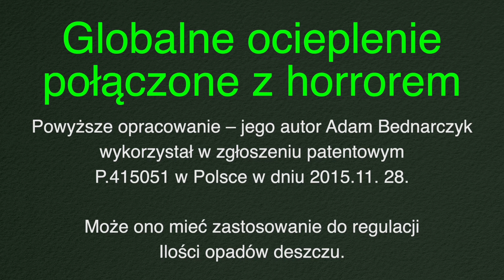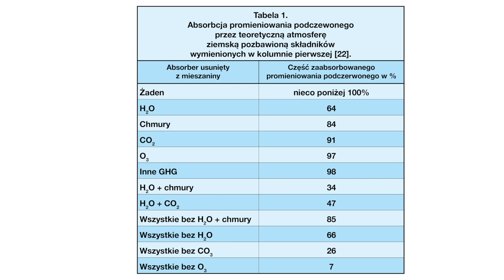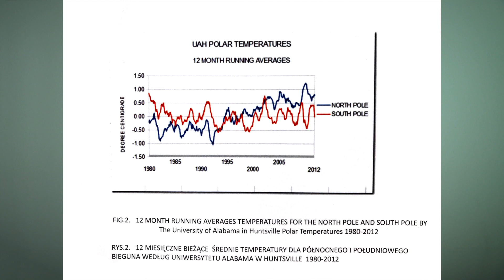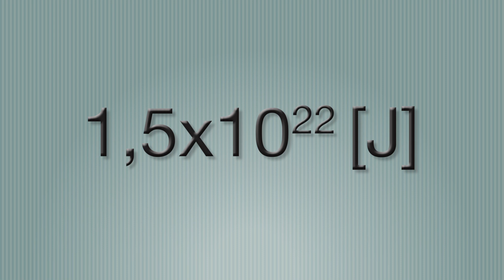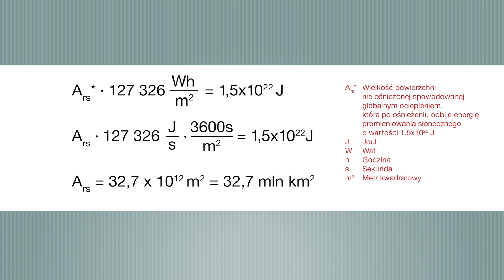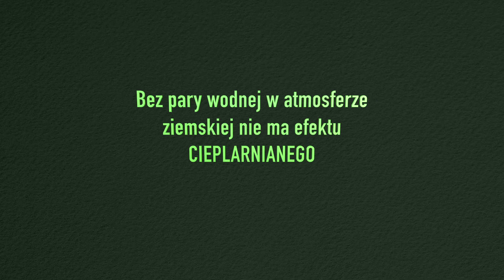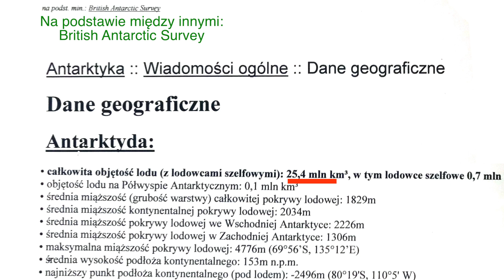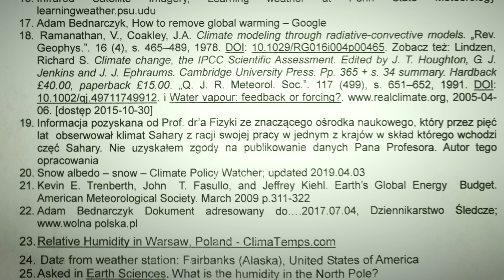Globalne ocieplenie połączone z horrorem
Bez pary wodnej w atmosferze ziemskiej nie ma efektu
CIEPLARNIANEGO.

Gazy cieplarniane poza parą wodną nie mają żadnego
wpływu na globalne ocieplenie atmosfery ziemskiej